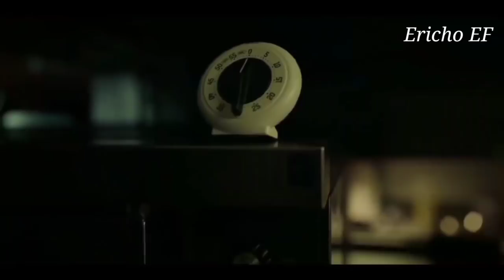WABAH ZOMBIE YANG SUDAH MENGHANCURKAN DUNIA || ALUR CERITA FILM BLACK SUMMER PART 4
PART 1

PART 2

PART 3